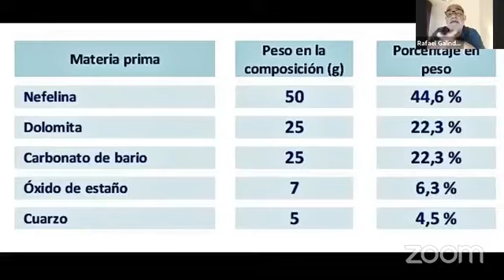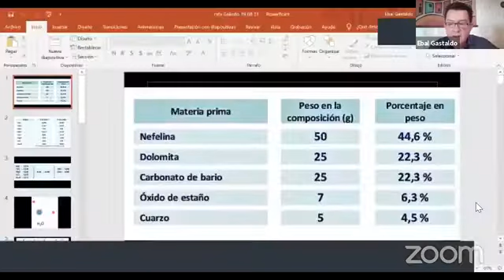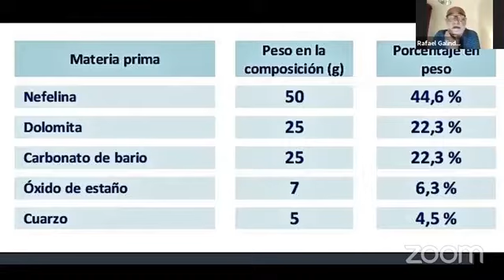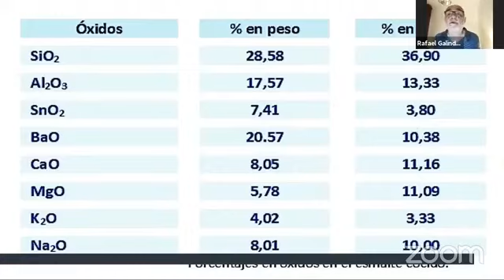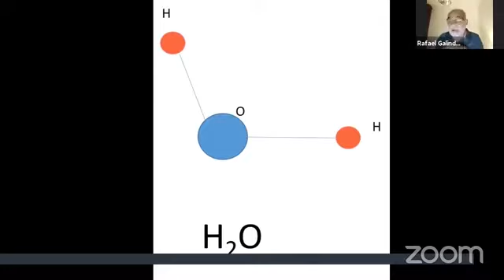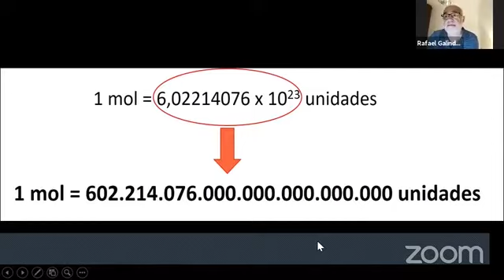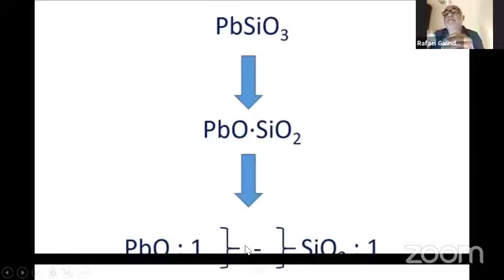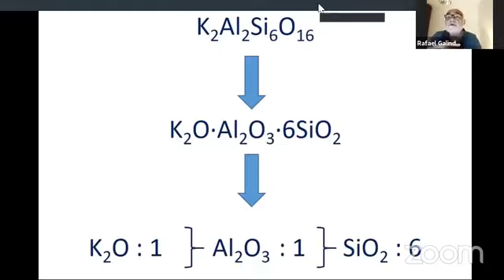Curso online Gres en casa. Clase 21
Curso de cerámica dictado por el profesor Ebal Gastaldo, coordinador del Área ArtesDelFuego del ParqueDelConocimiento, Posadas, Misiones.